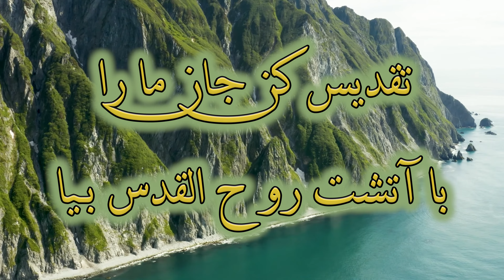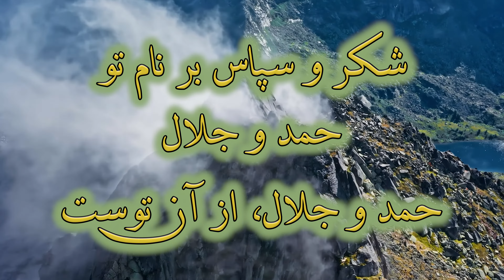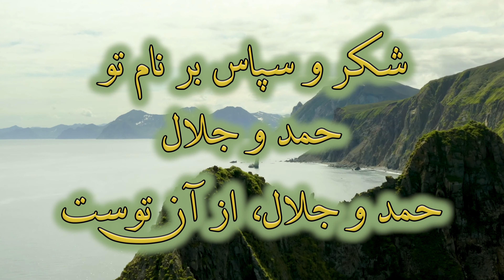Rooholghodos bia | روح القدس بیا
سرود پرستشی : روح القدس بیا ▶
سراینده : وحید نوروزی ▶
شاعر و آهنگساز : وحید نوروزی ▶

▶ Worship Music : Rooholghodos bia
▶ Singer : Vahid   Norouzi
▶ Pro :